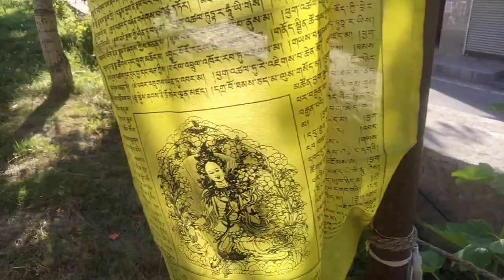Bhaga Gramin ke Phool ke Baag | Flower Garden Of Bhaga Villager | भागा ग्रामीण के फूलों के बाग